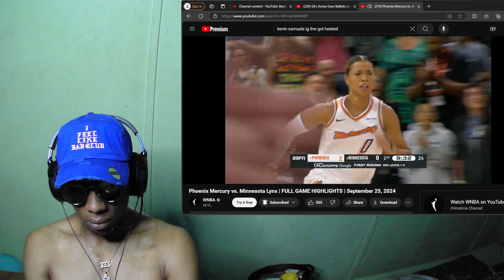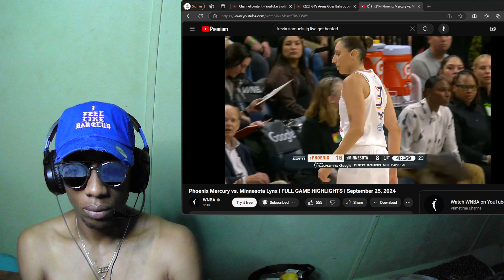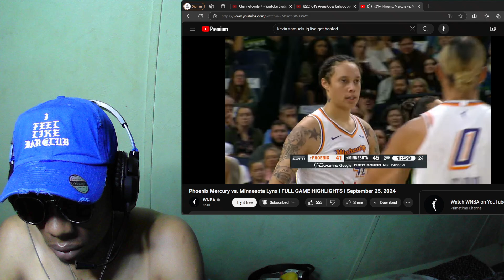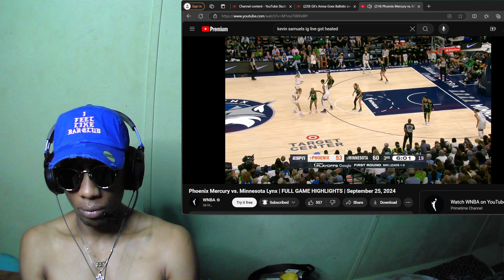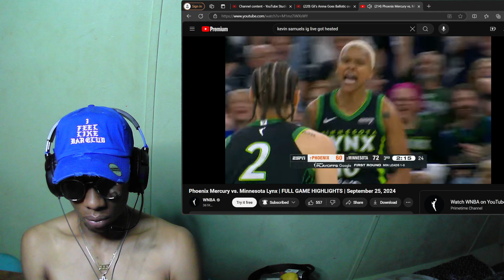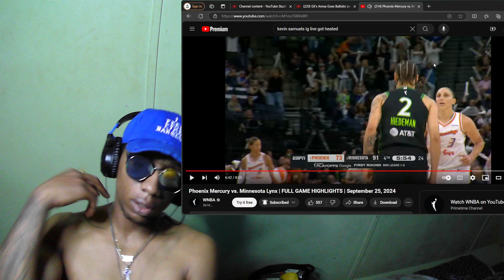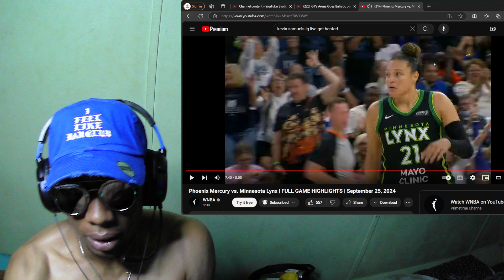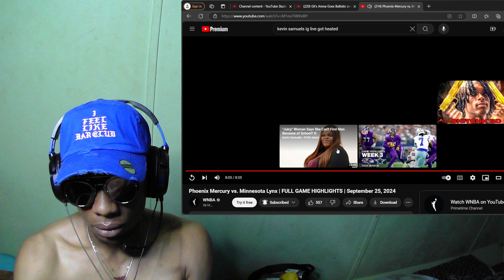⁠@PhoenixMercuryVideos vs ⁠@minnesotalynx5403 | PLAYOFFS 1st ROUND (GAME 2) 9/25/2024